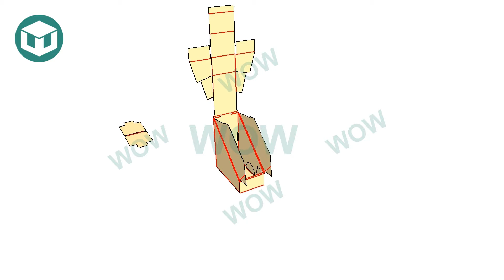WOW Display | Book Display PDQ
PDQ Assembly Instruction